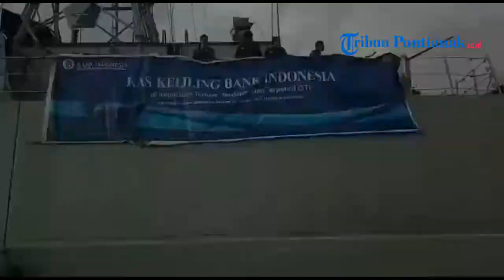Suasana Penyambutan KRI Lemadang Dermaga Lantarmal XII